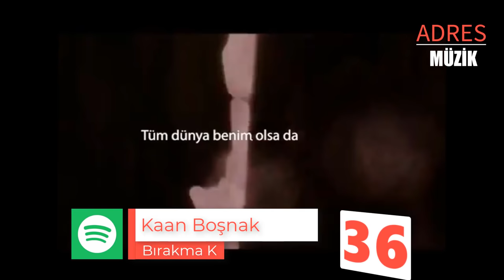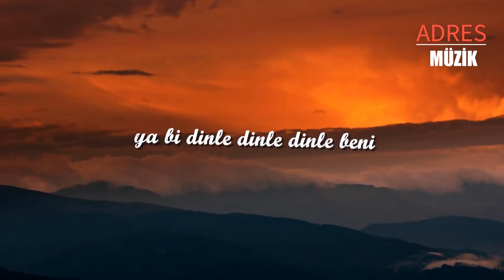Haftanın En Çok Dinlenen Şarkıları | Spotify Top 50 Türkiye (29 Ağustos 2020)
Travis Scott - The Plan (From the Motion Picture (TENET)
ROSALÍA & Travis Scott - TKN
Deeperise & Burak Akyol - Nida
Cardi B - WAP feat. Megan Thee Stallion
BTS - Dynamite
Mustafa Ceceli & Irmak Arıcı - Gün Ağarmadan
Pinhani - Dünyadan Uzak
Evdeki Saat - Uzunlar V1
Bilal Sonses - Nefret
Madrigal - Seni Dert Etmeler
Sena Şener - Teni Tenime
Yağmurlar - Anıl Piyancı & Perdenin Ardındakiler
Ebru Yaşar - Kalmam
Kaan Boşnak - Bırakma Kendini
Hande Ünsal - Yorgun Savaşçı
Dolu Kadehi Ters Tut - Neyin Nesi
Aya Nakamura - Djadja
JAKO - IŞIKLARIM OL (FT. BEGE)
Murda & Ezhel - Made In Turkey
Bilal Sonses & Rozz Kalliope - Geç Değil
Berkay - Kırgınım Ona
Mustafa Ceceli - Rüyalara Sor
Sezen Aksu - Karşıyım
Sancak - Dert Değil
Sura İskenderli - Dinle
Zeynep Bastık - Her Mevsim Yazım
Murda & SFB - Napiyon Lan
Aleyna Tilki - Bu Benim Masalım
Gökhan Türkmen - Deli
Ece Ronay - Şiki Şiki
Black Eyed Peas, Ozuna, J. Rey Soul - MAMACITA
NK - ELEFANTE
Irmak Arıcı - Yağmurum Ol
Sibel Can - Bil Diye Söylüyorum
Oğuzhan Koç - Heyecandan
Buray - Deli Kız
Soner Sarıkabadayı - Ölümüne
Reynmen - Aykız (Remix)
Emir Can İğrek - Saman Sarısı
Veysel Mutlu - Yana Yana
Faruk Sabancı & Sagopa Kajmer - Bu Sen Değilsin
Ziynet Sali - Kalbim Tatilde
Zeynep Bastık - BİR DAHA
Arem Ozguc & Arman Aydin feat. Buray & Feride Hilal Akın & KÖK$VL - Rampapapam
Oğuzhan Koç - Kendime Sardım
Zehra - Cennetten Çiçek
İkiye On Kala - Kafamda Kentsel Dönüşümler
Ece Mumay - Galaksi
DİDOMİDO feat. EGLO G  - NİMET